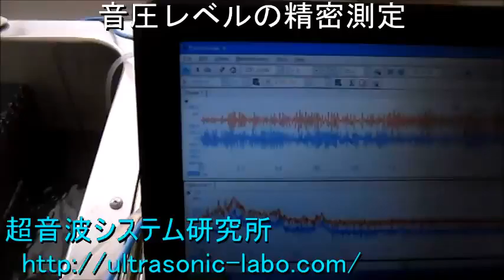超音波の音圧測定解析技術 Ultrasonic measurement and analysis techniques．